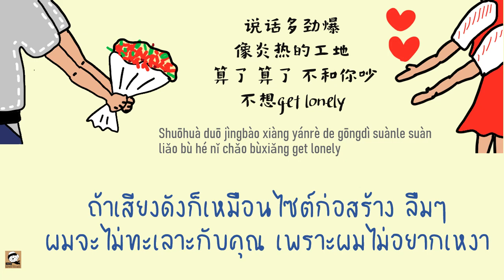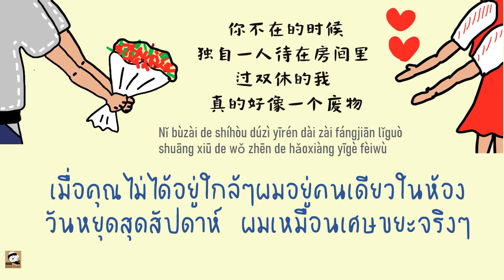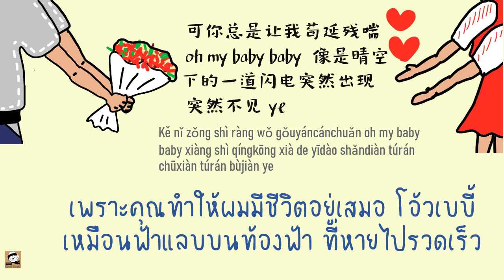แปล เพลงจีนน่ารักๆ 轻描淡写 ทำตัวสบายๆ -虎皮蛋 抽口Choco MoreLearn 27 Chinese cute song THAISUB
轻描淡写-虎皮蛋 抽口Choco MoreLearn 27